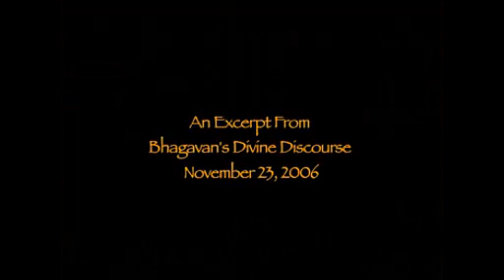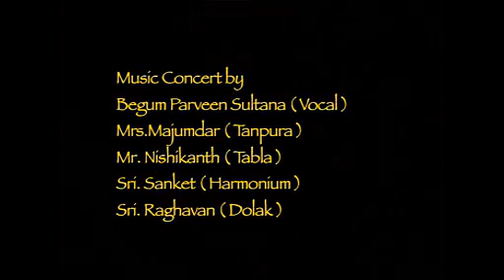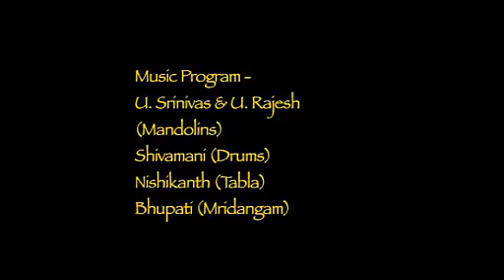81° COMPLEANNO DI SRI SATHYA SAI- 2006 - DISCORSO -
Un filmato bellissimo che riprende alcuni momenti delle Celebrazioni dell'81° Compleanno di Bhagawan Sri Sathya Sai Baba nel 2006 a Prashanti Nilayam

0:14:50.000: Estratto del Divino Discorso 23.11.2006

Immagini e video tratte da Sri Sathya Sai Official